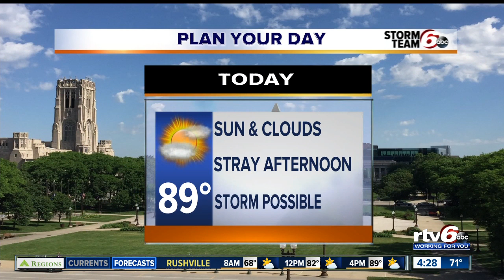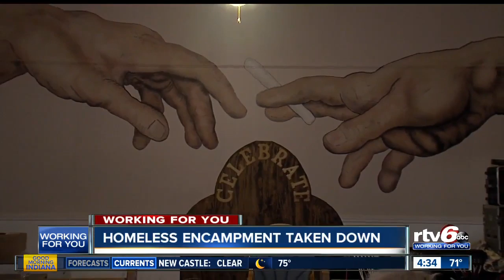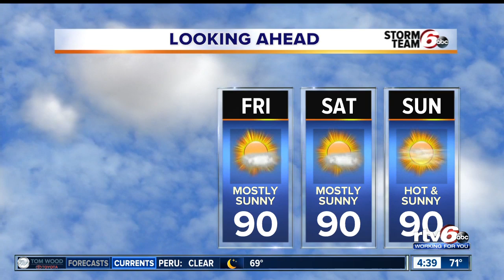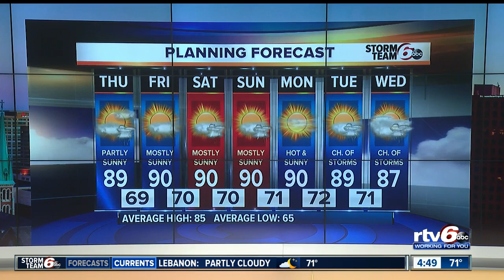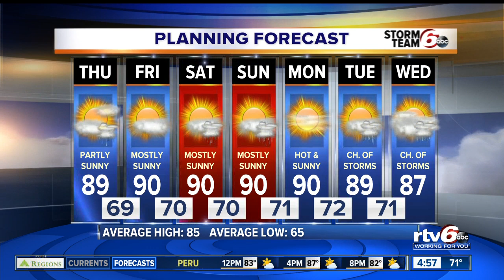Good Morning Indiana 4:30 AM | June 27, 2019